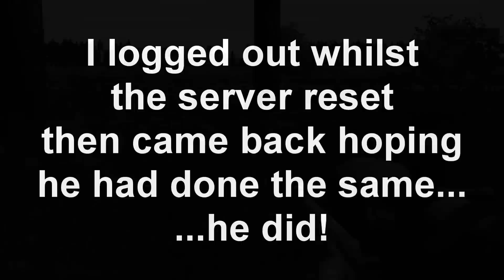DayZ Epoch - Episode 3 - Retribution Kills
DayZ Epoch - Killing a guy twice who shot my car, twice!
Long Range Sniping